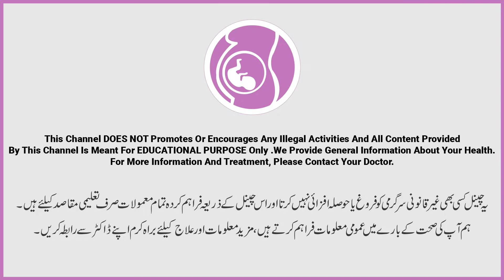Bachy Ki Growth Na Hona | No Baby Growth | Causes of Baby Growth Stop During Pregnancy Urdu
Growth of baby or movement of baby is very important benchmark to know about baby health in womb during pregnancy. Many times baby growth got stop and it lead to baby miscarriage it can happen in any month of pregnancy.

This video is about the causes and treatment of no baby growth or slow baby growth during pregnancy. Many pregnant women faced miscarriage and no growth or slow growth of fetus or baby during pregnancy and they are worried about the status of baby in growth development inside womb.

If baby growth stops during 2nd or 3rd month of pregnancy it may be probably because of some hormonal growth in baby. Many times baby growth stop in second trimester or 4th, 5th and 6th month it is mainly because of poor health of mother or poor diet plan of pregnant mother.

Dr Naila is expert gynecologist which made video for pregnant ladies awareness. The purpose of this video is to spread awareness among pregnant ladies who are facing miscarriage, no baby growth or slow baby growth during pregnancy and they are curious about the causes and treatment to plan their next pregnancy accordingly.

To avoid no growth of baby or slow growth of baby or early miscarriage or some other related problem in pregnancy this is worth watching video. Take steps to avoid no baby growth or less baby growth or miscarriage because of no baby growth and then plan your pregnancy accordingly.

Resolved Queries:
Bache Ke growth Na Hona
Bachy Ke Growth Rukne Ki Alamat
Bachy ki growth slow hona
slow Baby growth causes